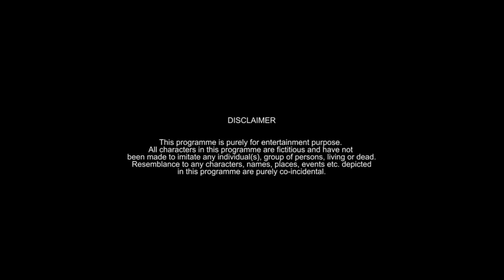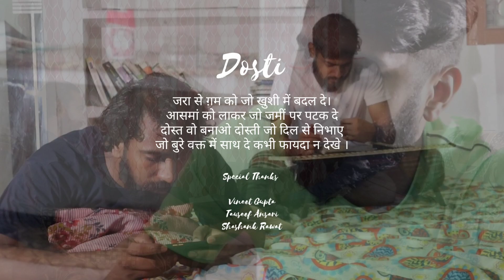Dosti | A Short Film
Welcome to The Struggler Films.

Screenplay By : Captain Bhavesh
Director By : Tauseef Ansari & Captain Bhavesh

Special Thanks : Shekhar Singh Shekhawat, Vinet, Akarsh Singh, Shashank Rawat, Vijay D'Souza, Tauseef Ansari

Story & Editing by : Captain Bhavesh

Short Film
Comedy film
Hindi Short Film
Short movie
Suspense movie
Award winning Short Film
A suspense thriller film
Short suspense thriller
thriller film

Youtube channel : THE STRUGGLER 👇
UCXxRJqNT5pM-3jFD7WVV6fw